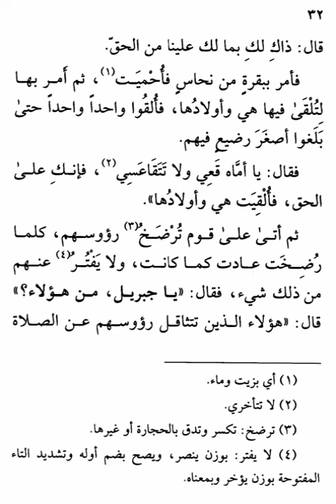Kajian Anwarul Bahiyyah - Bab Masyahidu Awwaliyyah (Hal 29 - 32) Karangan Sayyid Muhammad Al Maliky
Kajian Anwarul Bahiyyah
Bab Masyahidu Awwaliyyah
Karangan Sayyid Muhammad Al Maliky

Qori' : Ust zainul Ulum
Pondok Pesantren Salafiyyah Al Munawir, Gemah, Pedurungan, Semarang